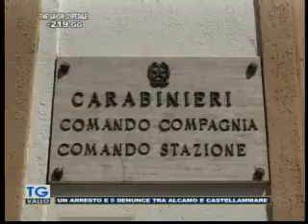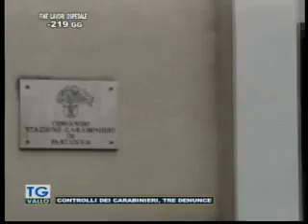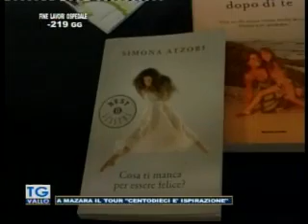TgVallo Mazara 26 05 2015